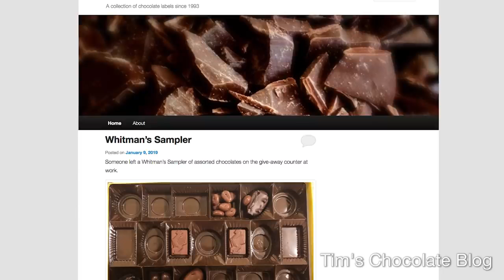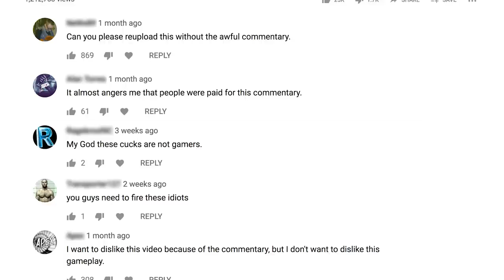131 Rapid Fire Questions About The Outer Worlds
Join us on the Official Independent Fallout Wiki Discord server for more information and exciting Fallout community events. Happy trails!

Guests: Tim Cain, Leonard Boyarsky
Host: Joe Juba / Game Informer